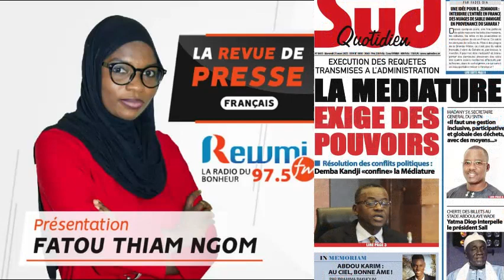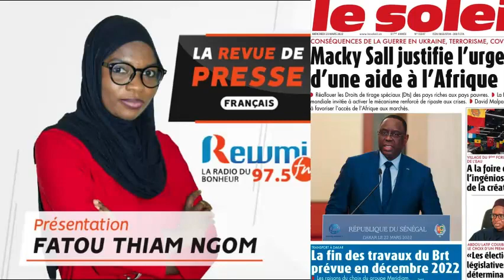REVUE DE PRESSE DU 23 03 2022 AVEC FATOU THIAM NGOM FR